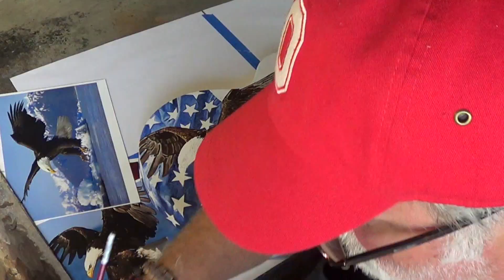Danny Day paints Bracken Guitars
Artist Danny Day custom oil paints an Arch Top LP guitar for Bracken Guitars.  Danny Day custom painted guitars can be purchased or commissioned and more of Danny's artwork can be seen